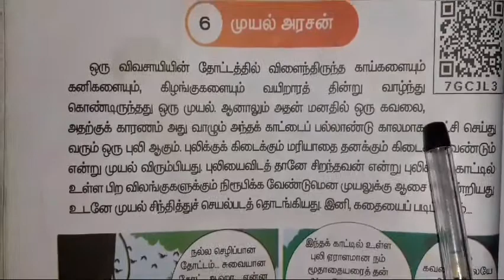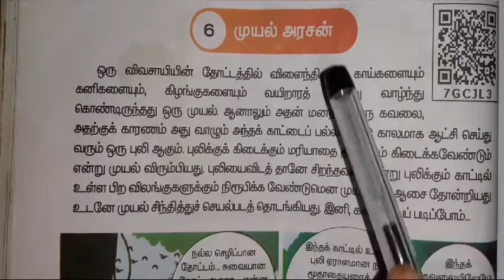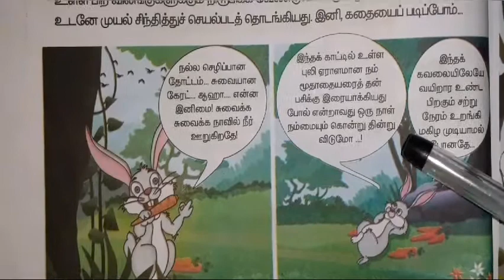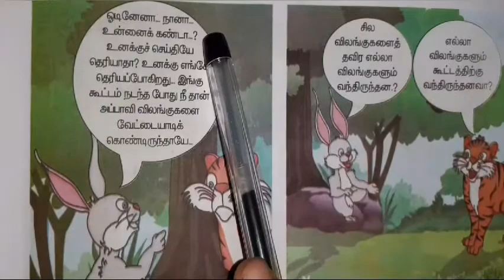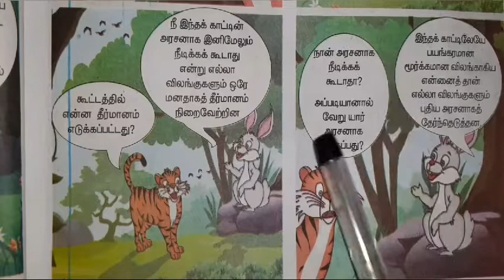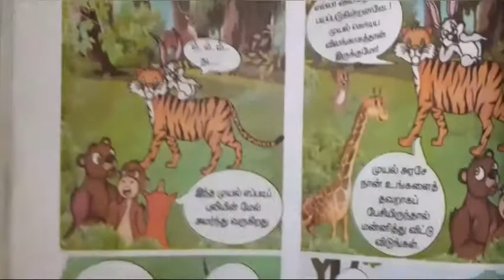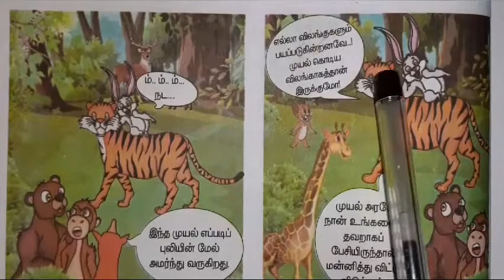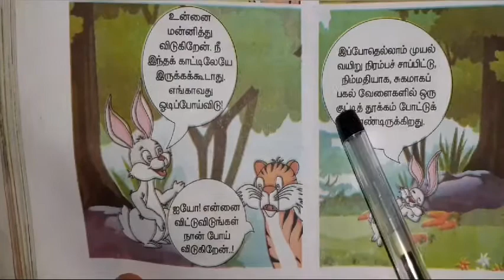STD - 4 / TERM - 1 / பாடம் 6 : முயல் அரசன் | @KUTTIES TAMIL BEATS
STORY SERIES : Coming Soon...

STD - 4 / TERM - 1 / பாடம் 6 : முயல் அரசன் | @KUTTIES TAMIL BEATS,STD - 4 / TERM - 1 / பாடம் 6 : முயல் அரசன் | @KUTTIES TAMIL BEATS,4th tamil book,4th tamil book samacheer,4th tamil,4th std tamil,4th std tamil rhymes 1st term,4th std tamil rhymes,tamil cartoon story in tamil,tamil song for kids,பனைமரச் சிறப்பு,panai mara sirappu,hemas language channel,how to read,4th tamil book 1st term,book back exercise,பழமொழிகள்,STD - 4 / TERM - 1 / பாடம் 5,4th std tamil book 1rd term,tamil 4th std book,முயல் அரசன்